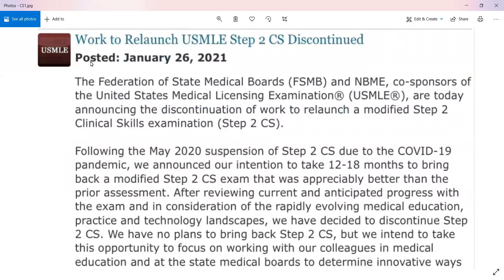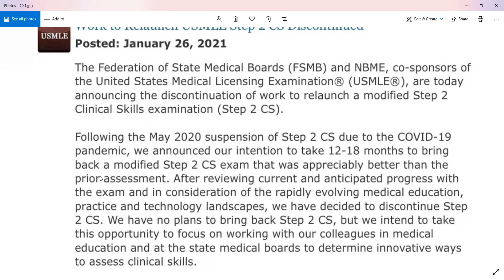USMLE Step 2 CS الغاء إمتحان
In this video i will discusses the STEP2 CS cancellation and the impact of
this decision on IMGs.
لينك لقناة OET middle east by DR Mohamed Marouf

لو عندك اسألة تقدر تسبها فى كومنت او تبعتها فى رسالة وان شاء الله نجمعها

لمزيد من المعلومات  حول الكورسات الى بنقدمها راسلونا على

 الصفحة

تواصلو معانا على الواتساب على رقم